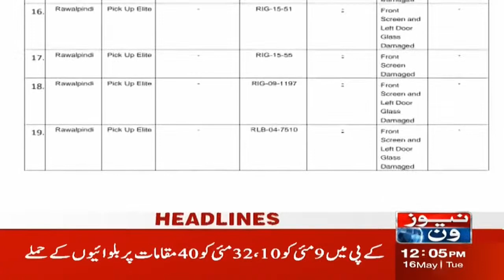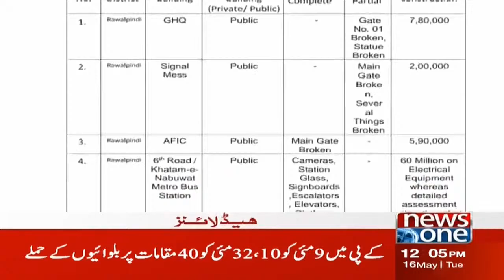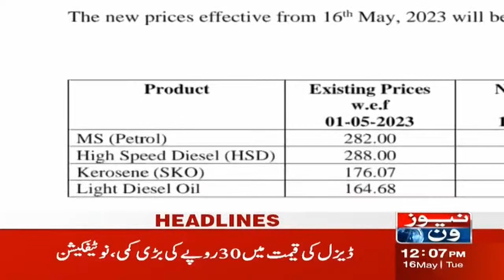12 PM Headlines | Chief Justice Umar Atta Bandial Important Statement | NewsOne | 16-May-2023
12 PM Headlines | Chief Justice Umar Atta Bandial Important Statement | NewsOne | 16-May-2023